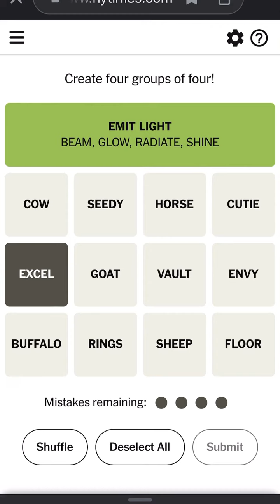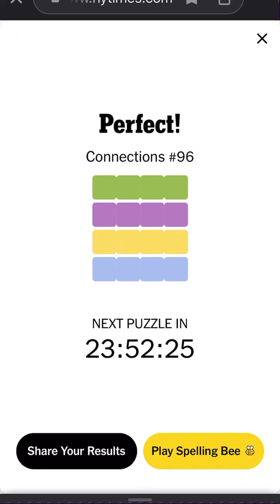Connections September 15th, 2023